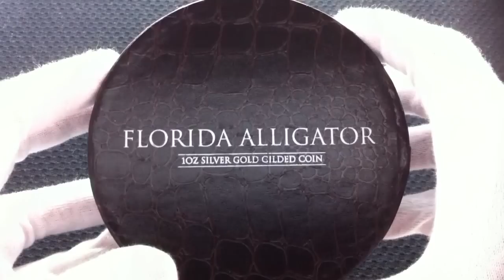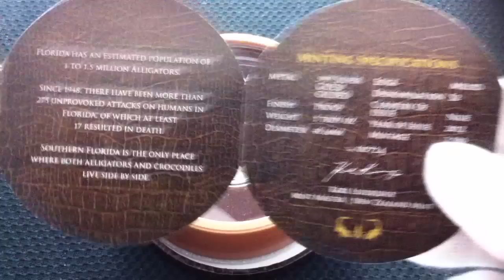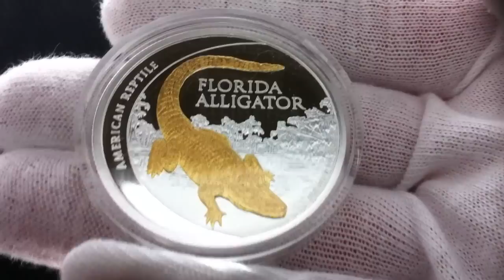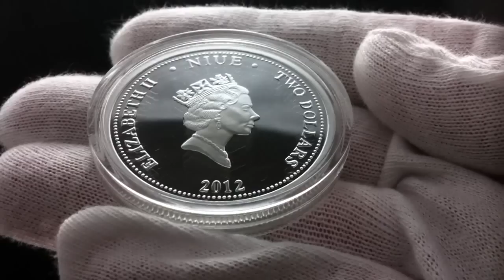[ HD ] Niue Silver Gold-Gilded Proof Florida Alligator (2012) - VS - Dime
Up close and personal: Inspecting 1 oz, 999 Fine Silver, 24-Karat-Gold-Gilded Proof Coin, 2012 Niue Island Florida Alligator.

( * * To skip the unboxing, fast-forward to 1:55 * * )

( * * Disable the CC feature for uninterrupted viewing. Only enable it if you wish to see my in-video comments * * )